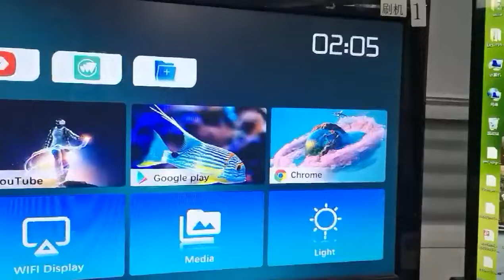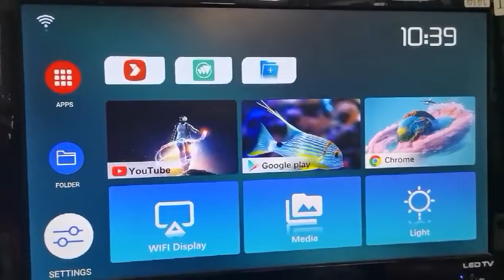How to set up the time & date in Wechip V10 Plus Android TV Box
#1 Power on the box, connect the wifi or ethernet.

#2 Date & time: Automatic date & time- Use network-provided time, the default time zone is GMT+00:00, choose your local time zone to check.

#3 Power off the box, turn on again to wait the network,, after connect the network, wait 5-10 seconds,time can update,